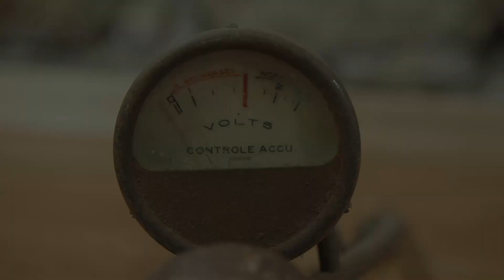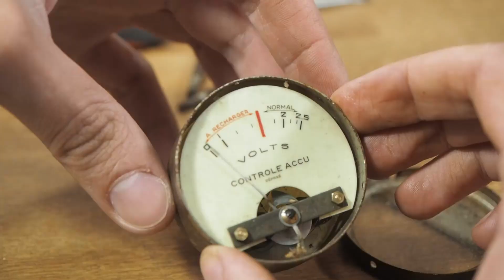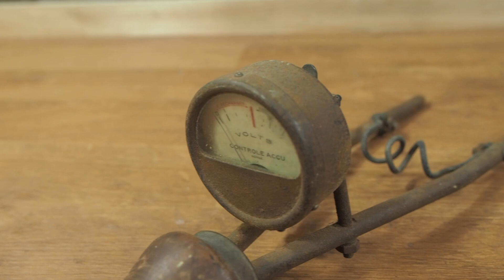Antique Battery Tester Restoration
This time I'm restoring an antique battery tester, used  to measure the current in early car battery .

Why no final test ?
The early car batteries was 6V and made of 3x 2V cells ( you ca see it in the video a 0.20min)
The device is designed to measure current in each cell.
The wire beteween the two leads act as a resistor to simulate a load in the cell tho ensure that the cell will deliver 2V at the required amperage.
But if you connect the tester to a DC power supply, the wire will create a short circuit.
As the original batteries are no longer produced since decades, I can't do a proper test of the device.
Hope you still enjoyed the video and thanks fort watching.